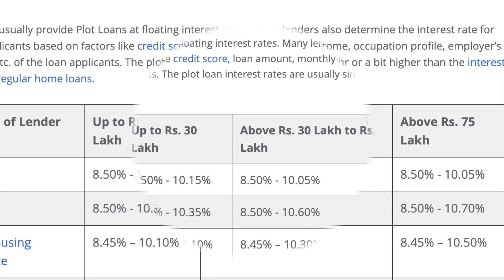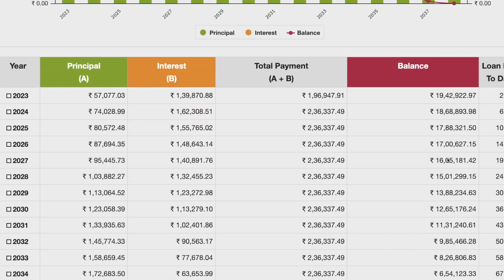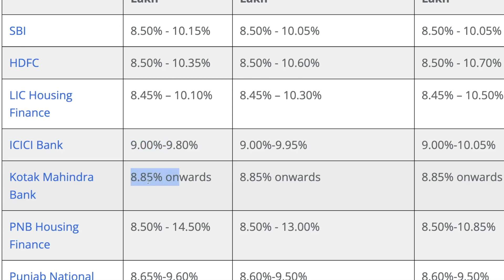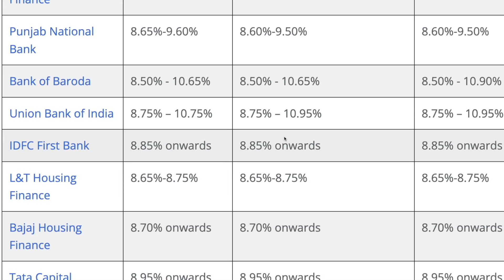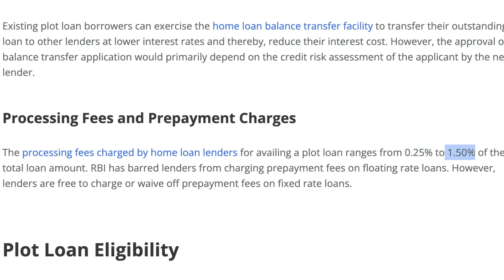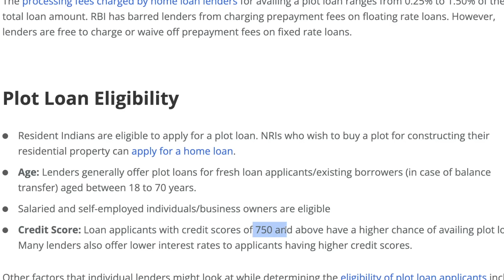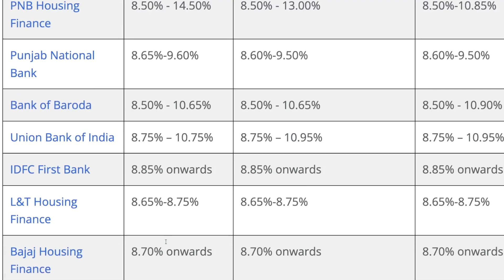Top Banks Plot Loan Interest Rate | Plot Loan Kaise Milta Hai | Plot Loan Eligibility & Documents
Plot loan, also known as Land loan, is offered by banks and Housing Financial Companies (HFCs) to customers looking to avail loan for plot purchase, with the ultimate aim of constructing a residential unit on the purchased plot. While many lenders provide land loans as a separate product within the broader home loan category, others allow the borrowers to avail regular home loan and use its proceeds to purchase plot and construction of residential unit thereon.